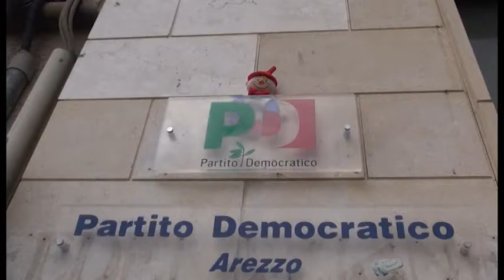Pd, Dindalini segretario fino al referendum. Ad ottobre congresso provinciale